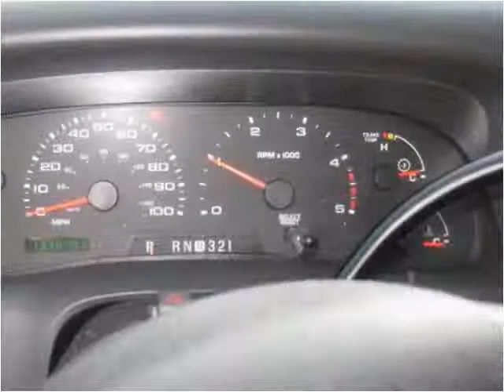2004 Ford F-250 Super Duty available from Francis Motors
This 2004 Ford F-250 Super Duty is available from Francis Motors.